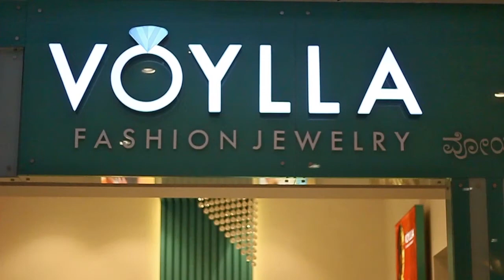Aswathi Balakrishnan at Voylla Store, Bangalore | VOYLLA Fashion Jewellery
Aswathi Balakrishnan recently visited one of the Voylla Stores in  Phoenix Marketcity Bangalore​ to explore the Rich Tapestry of Indian Cultural blended in the modern era in the form of Handcrafted Jewelry from Voylla.